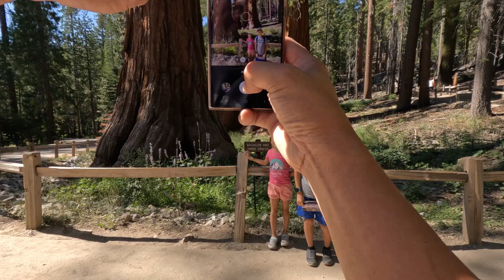Sentinel Dome Hike and Mariposa Grove Yosemite